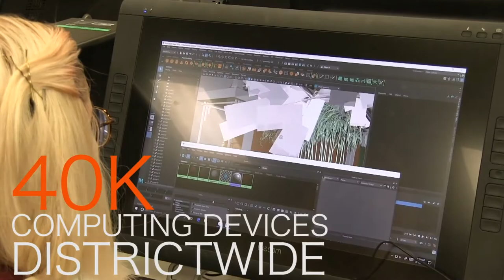Interested in Working for Canyons District?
Canyons School District Human Resources
Canyons School District 10th Birthday Celebration